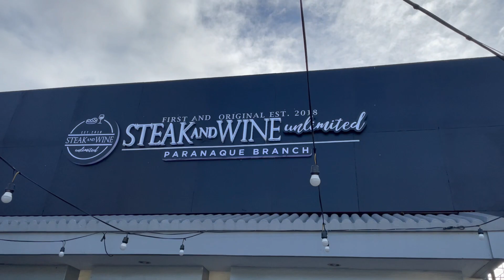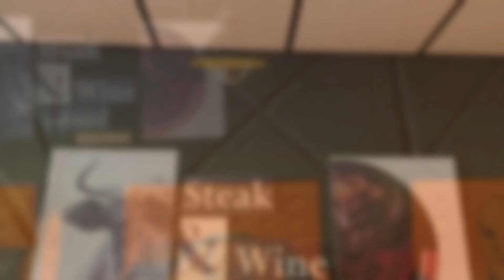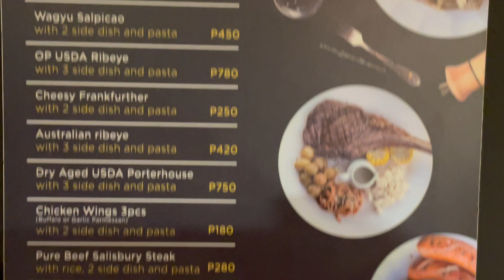Unlimited Steak and Wine l Perfect Valentines Date l Affordable l Romantic Ambiance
Hi guys!

I hope you enjoyed today's vlog. Click niyo na din and NOTIFICATION BUTTON para updated kayo sa mga bagong vlogs ko!

Steak and Wine Unlimited Paranaque Branch
Dr Arcadio Santos Ave, Sucat, Parañaque, Metro Manila
- We're sharing the same side with B&S Home Depot; in front of Metrobank.

Check other Steak and Wine Unlimited Branches:
* Steak and Wine Unlimited Main
Sea Oil Gas Station, McArthur Highway Dakila City of Malolos, Bulacan

* Steak and Wine Unlimited Baliwag
Metro Oil Gas Station, DRT Highway, Sabang Baliwag, Bulacan

* Steak and Wine Unlimited QC
Petrogazz Mindanao Avenue Extension, Britanny, Pasong Putik, Quezon City

* Steak and Wine Unlimited Sky Garden
SM North Edsa, The Block, Garden 5, 2nd floor beside Banapple

-Trip ni Ceej